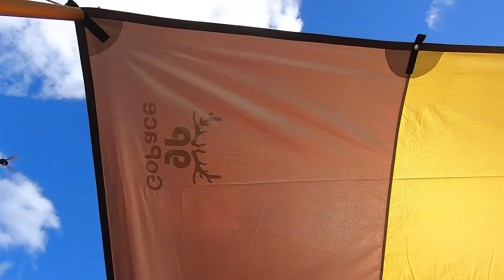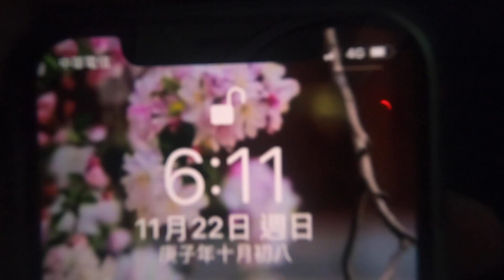【這次到哪露】這次邀同學，朋友家人一起團露，焚火台開箱山上撿到濕木材鬧笑話了…